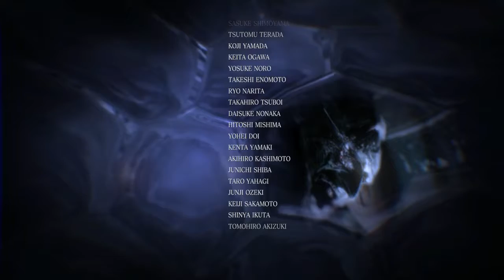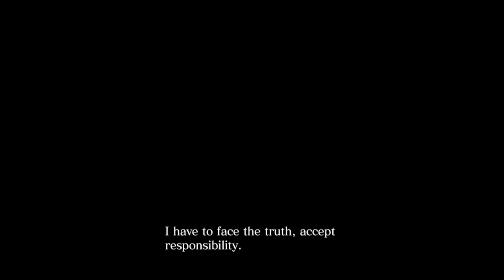Resident Evil 6 #11 You're a bum, Chwis! - Chinstrap Chaps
Drinkin' and stinkin'